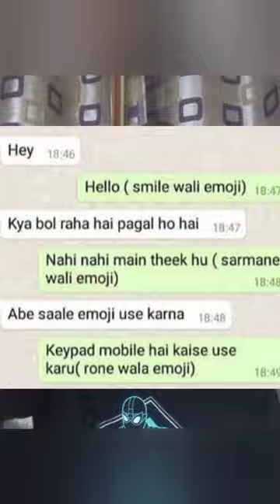Lockdown Special funny Movement 😂 by Luci Mix.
Hit me on my instagram account @Luci Mix.